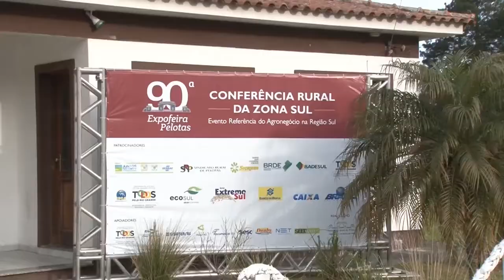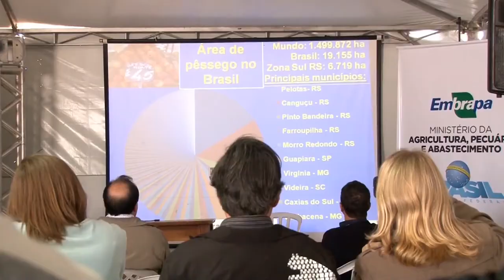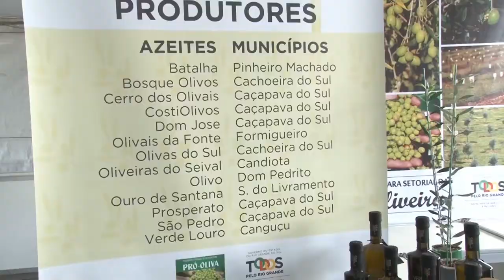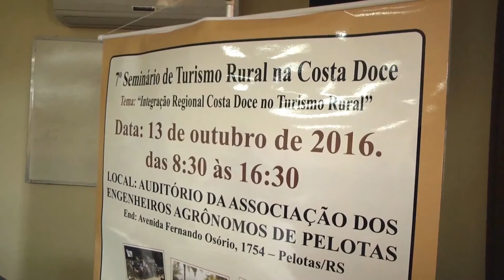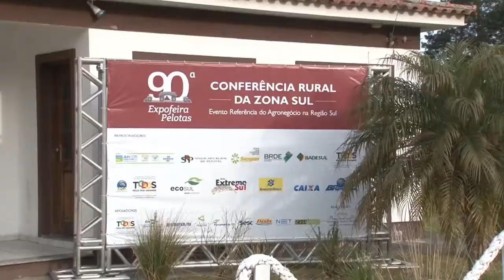9ª Expofeira apresenta opções de cultivos para os produtores - Rio Grande Rural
A 9ª Expofeira, de Pelotas-RS, aborda diversos temas importantes para a atividade agropecuária regional: o uso de substratos, cultivo de leguminosas, produção de pêssegos e de oliveiras são alguns dos assuntos em destaque no evento.

Programa #932